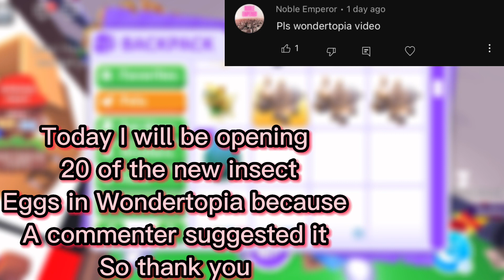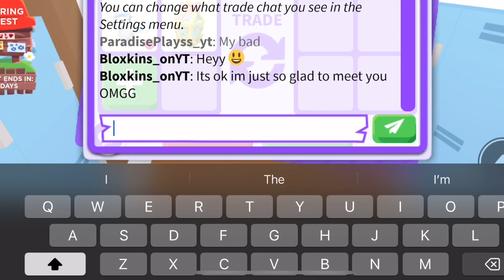OPENING 20 New Wondertopia Eggs!!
songs used
Video Link:

 • MBB - Island (Vlo...

and

Song: Roa - Fireworks
Video link:

 • Roa - Fireworks (...